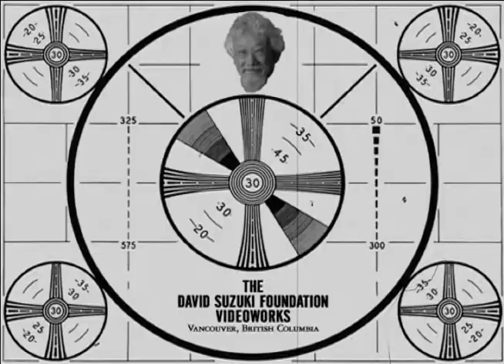Meeting the Challenge: Cutting Carbon for the 2010 Olympics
The 21st Winter Olympics in Vancouver aims to have the smallest carbon footprint possible. They enlisted the David Suzuki Foundation's climate specialists to recommend the most effective ways to achieve that goal.